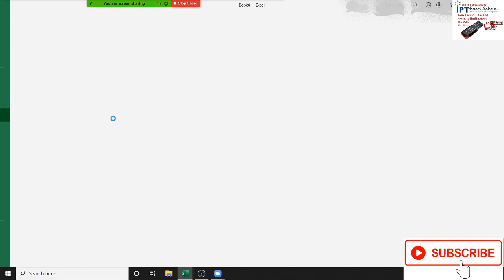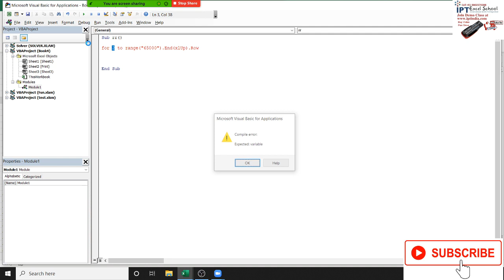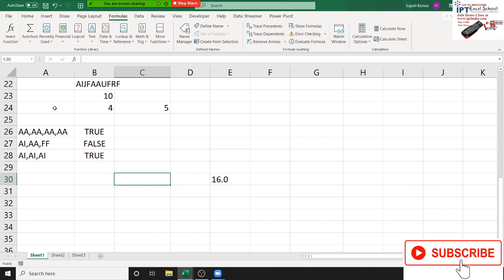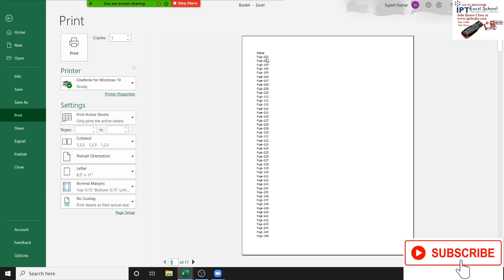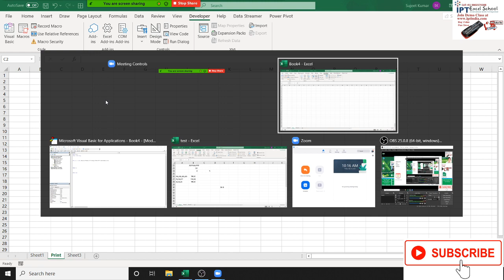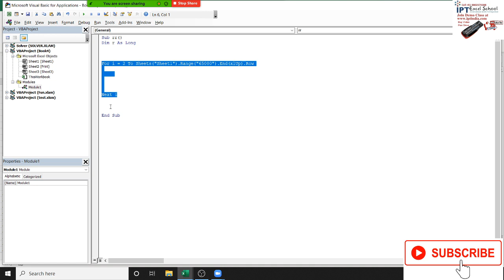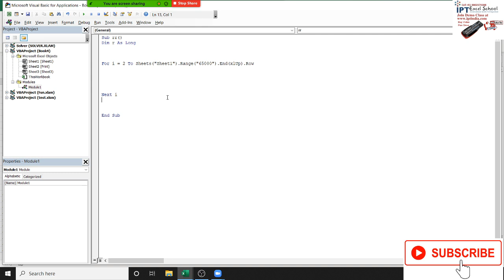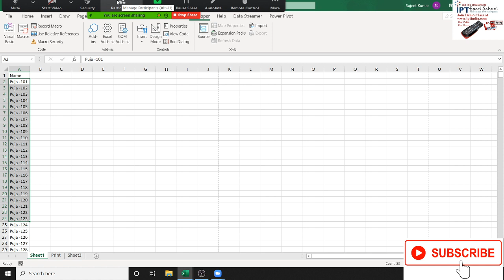Power BI Dashboard Calculation in Hindi